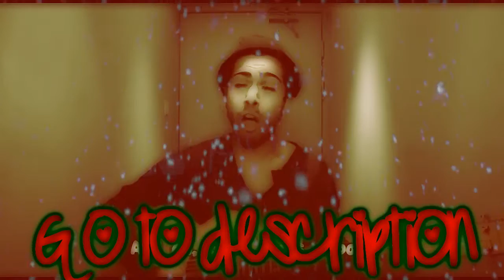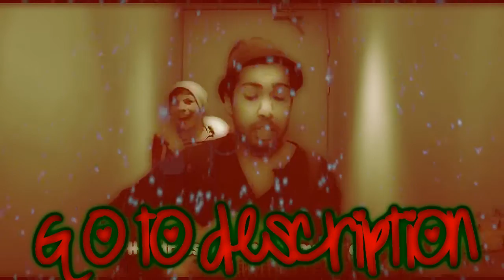Wishlist!!! :)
So here are my wishes :D

1) To finally complete my so called life and to get loads of comments on it XD
3) For everyone to have a great Christmas!! XD (cheesy I know)
4) For people to send me more comments trough messages even dead random ones :D I love hearing these!
5) To make more YouTube friends :)
6) To be a part of a collab channel
7) To become a inspiration to anyone from my videos
8) To have a Cody/Bailey, Debby Ryan, Robert Pattinson or 1 Direction video dedicated to me
9) To have a personal background for my channel made for me#
10) For 1 Direction to win the x factor tonight!!! ;)

HOW TO MAKE A WISHLIST!!
The Rules:
Step One
❅ Post your Wishlist Project video as a video response to this one so everyone can find the videos in one place.